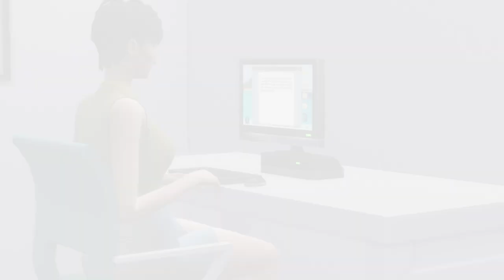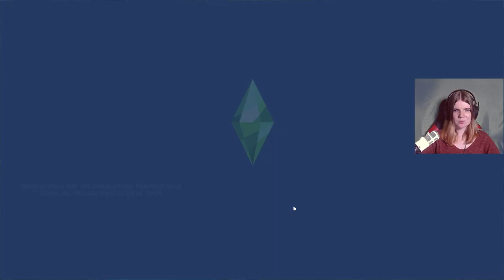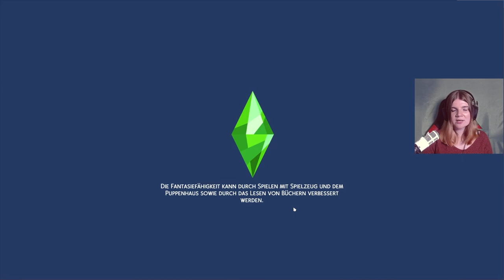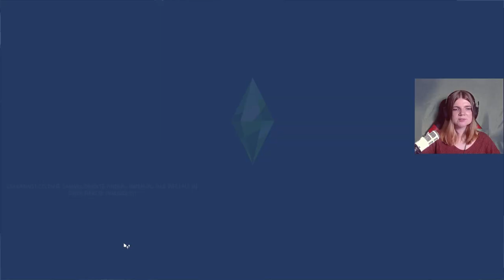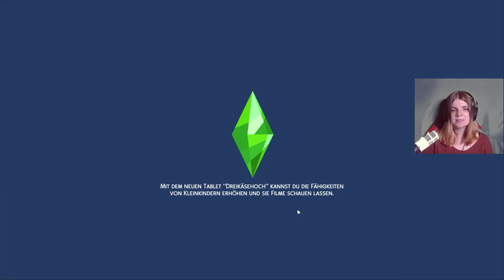Die HIGHSCHOOL beginnt! 🤩 - Die Sims 4 100 Baby Challenge Part 24 | elienyx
Dies ist der 24. Part meiner 100 Baby Challenge. In diesem Part gehen die Drillinge das erste Mal auf die Highschool!